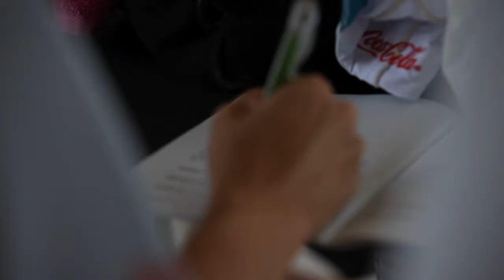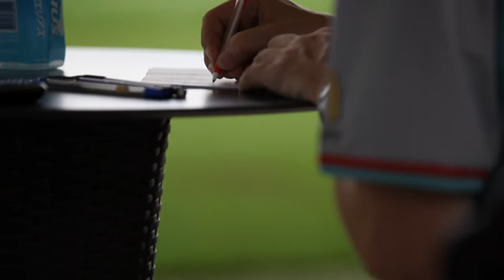2012 Special Olympics Macau Golf International — Event video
Event video, shown in the Gala Dinner.
Inaugural Special Olympics Macau Golf International Tournament in 2012.